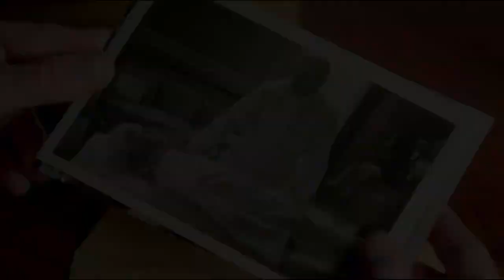Святая Эвита - трейлер 1 сезон